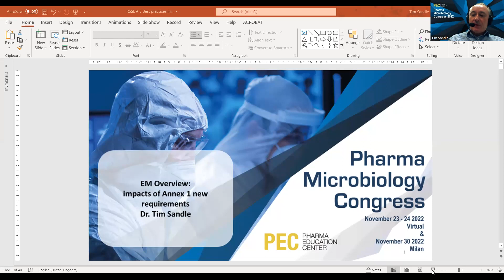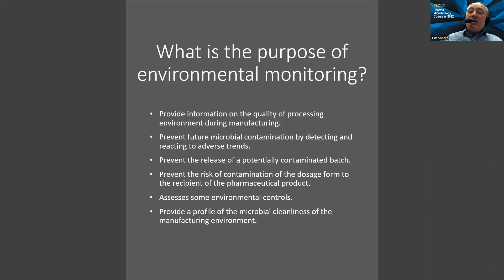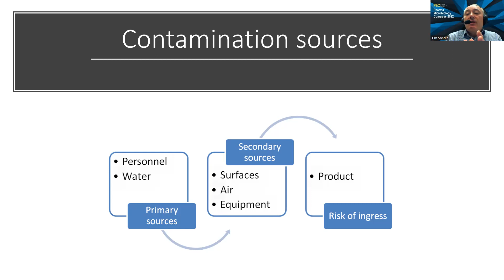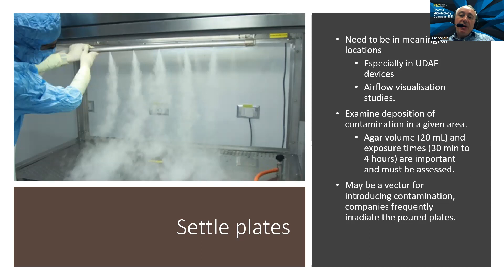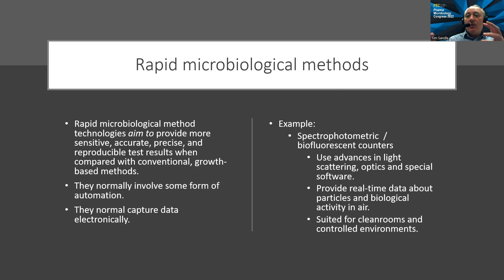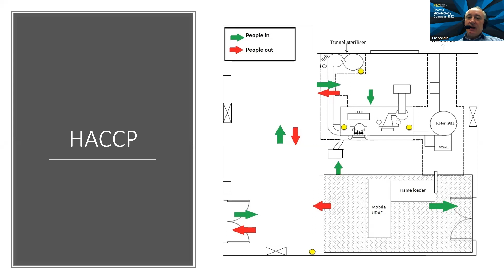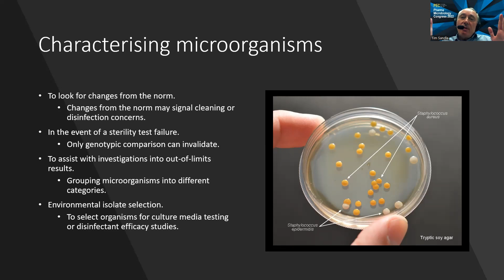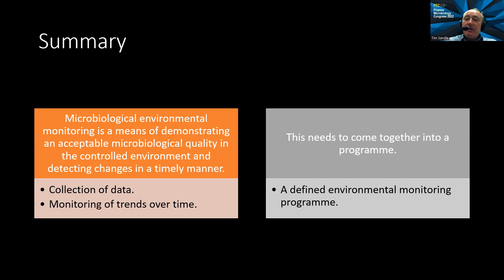EU GMP Annex 1 and environmental monitoring challenges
Tim Sandle looks into the 2022 revision to EU GMP Annex 1 and the changes  and challenges this introduces in relation to microbiological environmental monitoring.